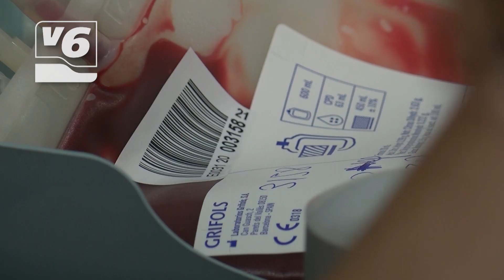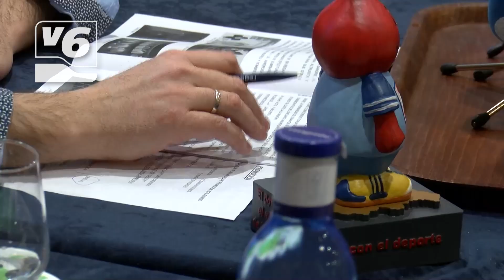La provincia alcanzó más de 16.900 donaciones de sangre en 2022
La provincia de Albacete sigue siendo ejemplo de solidaridad altruista. La Hermandad de Donantes de Sangre presenta su balance de 2022, un año que nos deja cerca de 16.900 donaciones, 109 más que el año anterior. La entidad cuenta con 1.200 socios nuevos.